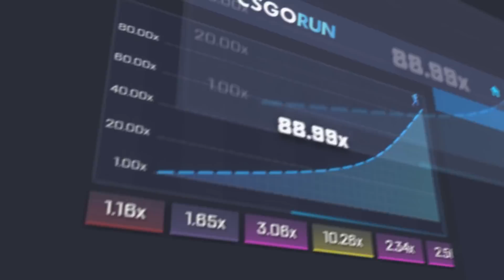Doja Cat💖tiktok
Check out CSGORUN , the best place to upgrade your CSGO skins!

Doja Cat - Like That (Official Video) ft. Gucci Mane